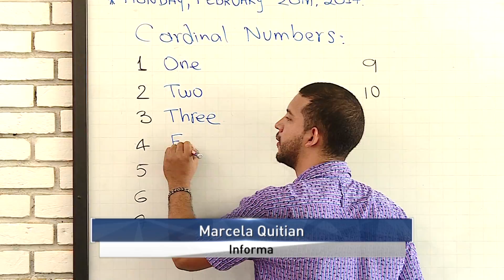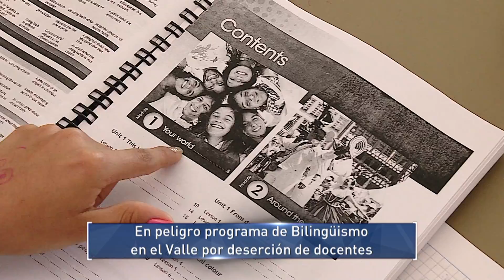En peligro programa de Bilingüismo por deserción de docentes quienes no asisten a las capacitaciones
Emitido el 29  de Agosto de 2017 a la 1:30 p.m.  por el Canal regional Telepacífico.